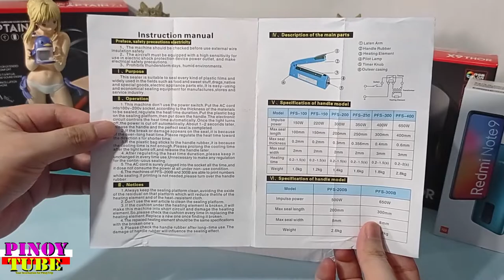Impulse Plastic Sealer for Business & Home Use Tagalog Unboxing | 100mm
Impulse Sealer 100mm for Home use and business Demo.
Kung naghahanap kayo ng impulse plastic sealer pangbahay at pang negosyo watch this video baka sakaling mabigyan ko kayo ng idea or information.

Portable Sealing Machine Automatic Electric Food Heat Manual Sealer Household Food Vacuum Packing Machine Kitchen Tool.

Features:
Arc handle
The arc design handle is more comfortable to hold, convenient to operate.
Adjustable temperature. The temperature can be freely adjustable among 8 modes by the twisting button according to different material.
Updated heating design
The updated heating component has 2mm width, providing better sealing performance.
Durable material
Made of high temperature resistant plastic and good heat dissipation metal material, the food packing machine owns long using life span.
Widely suitable for fruit, meat, nut, candy, metal, tea, grain and so on.
Affordable impulse sealer for home use and business purposes.

A plastic sealer, also known as a heat sealer, is a device that uses heat to seal plastic bags, pouches, or sheets. Here are some common uses of plastic sealers:

Food Preservation: A plastic sealer is commonly used in the food industry to seal bags or pouches containing food products such as snacks, baked goods, and frozen food items. The sealed bags or pouches help to preserve the freshness and flavor of the food.

Packaging: A plastic sealer is also used in various industries such as pharmaceuticals, cosmetics, and electronics to package and seal products. The sealed bags or pouches protect the products from moisture, dust, and other contaminants.

DIY Crafts: A plastic sealer can be used for various DIY crafts such as making custom-sized bags or pouches for storage or gift wrapping.

Medical Purposes: A plastic sealer can also be used in medical settings to seal sterilized pouches containing medical instruments or devices.

Agricultural and Horticultural Purposes: A plastic sealer can be used to seal bags or pouches containing seeds, fertilizers, or other agricultural products.

Overall, plastic sealers are versatile and useful tools that are widely used in various industries and for a variety of purposes.